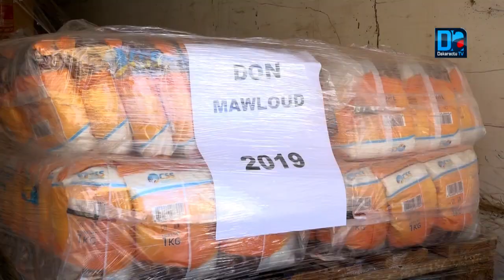Maouloud 2019 : Vers l'érection d'un Auchan à Tivaouane